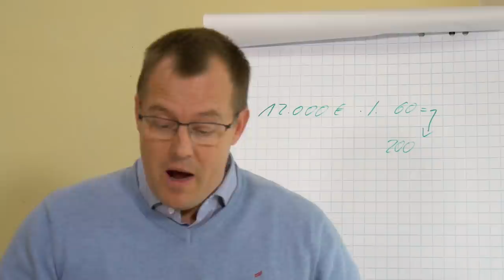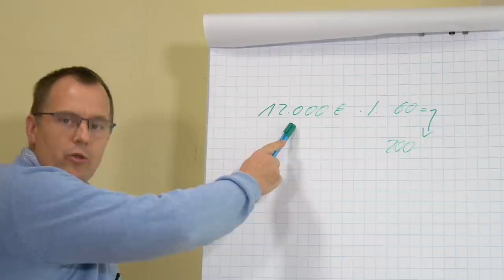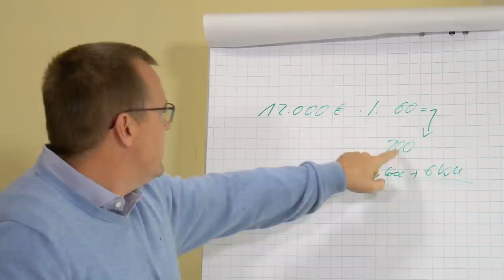Höhere Rente durch das Aussetzen der Regelaltersrente - richtig oder falsch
1 Jahr auf die Rente zu verzichten ist ein echter Renditeknüller! Stimmt das wirklich?